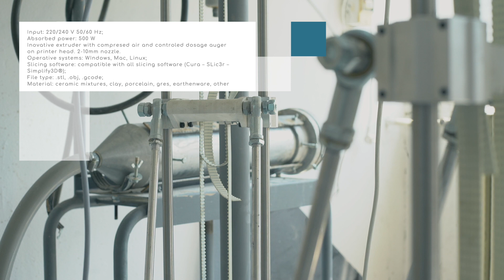Clay 3D Printer / 3D štampač za glinu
Saradnjom odseka za Nove medije i Vajarskog odseka FLU projektuje se i realizuje delta štampač velikih dimenzija za glinu i srodne materijale, kao deo zajedničke multimedijalne radionice FLU. Tim koji se okupio oko realizacije ovog aparata i programa čini grupa nastavnika i prijatelja FLU:

Vanr. prof. Zoran Todorović,
Vanr. prof. Dragan Rajšić,
Tehnički saradnici Pedja Kešelj i Darko Omčikus,
Doc. Aleksandra Jovanić,
Alumni FLU Dragan Djordjević i Bogdan Čontoš,
Dipl. ing. Nikola Marković.

Projekat su pomogli Telekom Srbija i Fakultet likovnih umetnosti u Beogradu.

TECHNICAL DETAILS:

Printing volume: Ø600mm x h800 mm;
Minimum layer height: 0,5 mm;
Maximum print speed: 150 mm/s;
Maximum travel speed: 150 mm/s;
Acceleration: 500 mm/s2;

Dimensions: 195cm x r55cm
Weight:80kg

Input: 220/240 V 50/60 Hz;
Absorbed power: 500 W

Inovative extruder with compresed air and controled dosage auger on printer head. 2-10mm nozzle.

Operative systems: WIndows, Mac, Linux;
Slicing software: compatible with all slicing software (Cura – SLic3r – Simplify3D®);
File type: .stl, .obj, .gcode;

Material: ceramic mixtures
Clay
Porcelain
Gres
Earthenware
Other